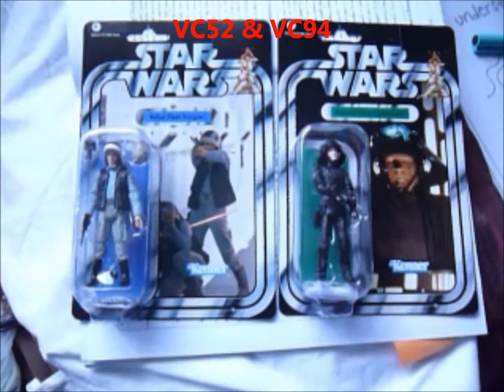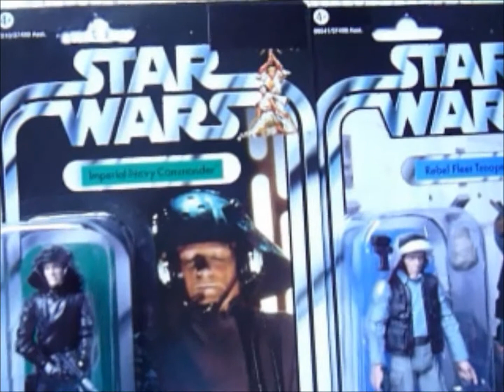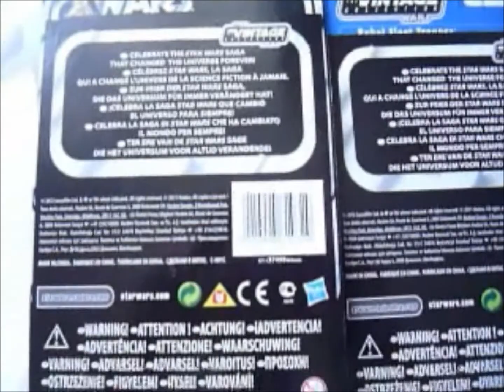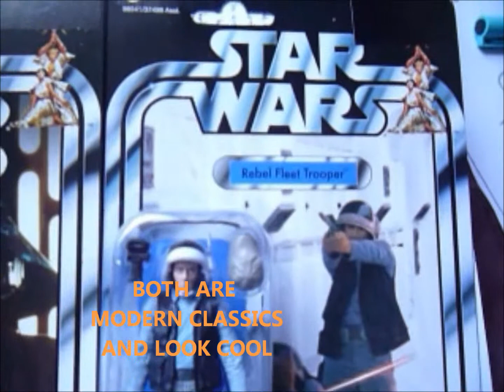COMPARING VC52 REBEL FLEET TROOPER & VC94 IMPERIAL NAVY COMMANDER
VC52 REBEL FLEET TROOPER & VC94 IMPERIAL NAVY COMMANDER BOTH ON EURO CARDS! BOTH SIMILARITIES AND DIFFERENCES ARE POINTED OUT! BOTH WORTH TRACKING DOWN AS BOTH COME ON VC DOUBLE BAND CARDS AND APPEARED IN ANH. MUSIC BY TECHNOAXE-DIGITAL MUSIC CELEBRATION